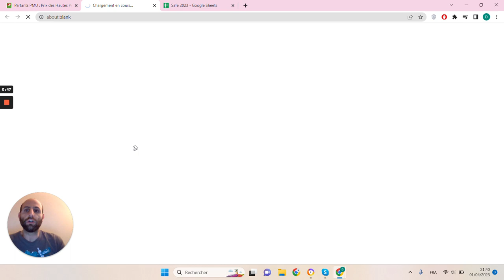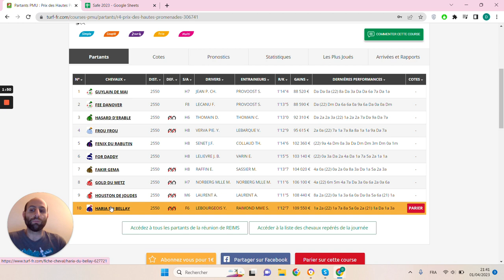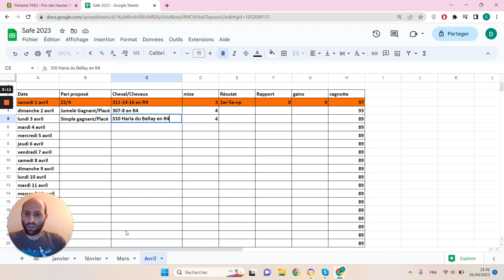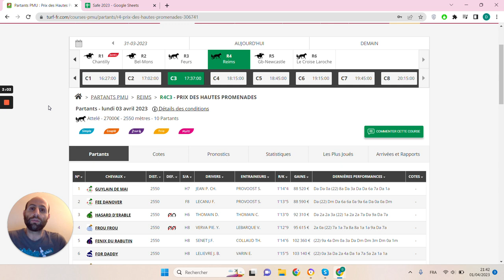🔥1 jour 1 pari 🔥 Pronostic du 03/04 : Bien parier et gagner aux courses hippiques !